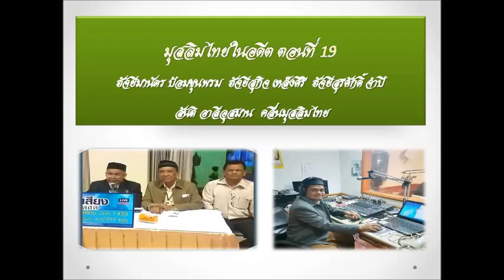มุสลิมไทยในอดีต ตอนที่19